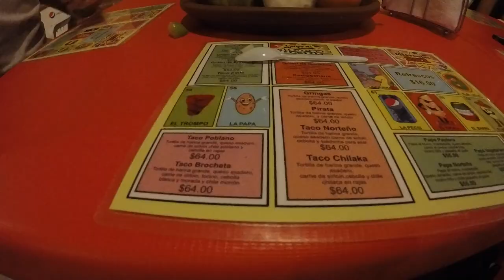Bass Fishing and HUGE Cliff Diving in MEXICO!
Took a trip to Mexico to do some great bass fishing and even some cliff diving!
The video was shot down in Cd Acuña Coahuila, Mexico. Great little town borders with Del Rio, Texas.
Fishing Lake Amistad was amazing, great water color, very clear and clean, lots of rocky structure and drop off canyons. The scenery was AMAZING!